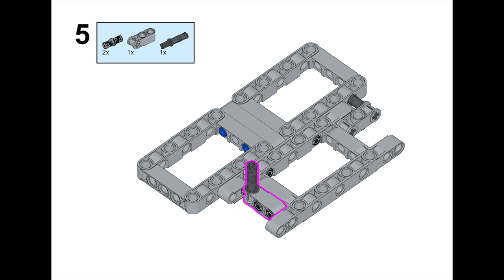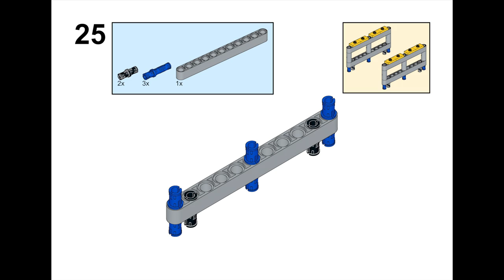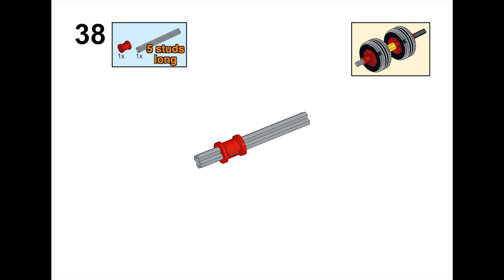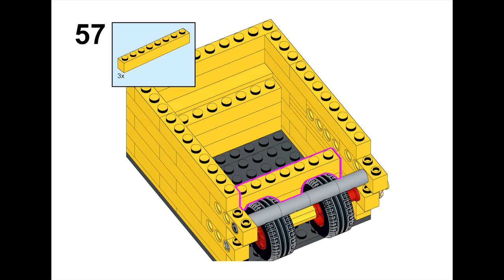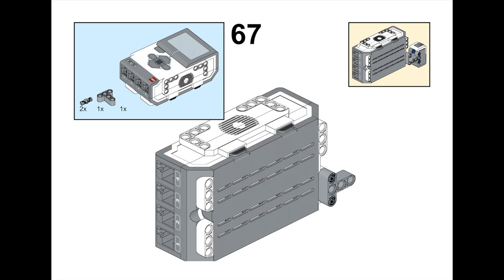LEGO Automatic Card Dealer INSTRUCTIONS VIDEO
This is the instructions video for my LEGO automatic card dealer.

Download the program here. Download button is below "Can't load this file type". When prompted to login or sign up, click "Or continue with download only" at the bottom:

VERY IMPORTANT NOTE: If the dealer misses a round, it is due to the base motor  turning faster than the dealer can deal, causing the color sensor to miss the black dot. This is very easy to fix though. With the dealer.ev3 program open in the EV3 Lab software, scroll up to the top loop where I left a comment. For example, let's say you try to deal for 6 players and it skips a round. Once you click on the array settings, decrease the appropriate entry by 1 or 2 then close it and re-load the program onto the EV3 brick. I specify which entry corresponds to which player count in the comment.

EV3 Home/Student Edition will also work if you have a copy from ye old days.

A few things to note:
1. The parts list is not definitive. Some parts can be subbed out for others, such as replacing a 1x4 with two 1x2s.

2. The parts of each step highlighted in purple are the new parts to be added for that step.

3. Colors do NOT matter, they will not change how the machine works, obviously.